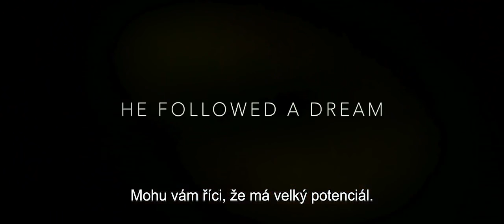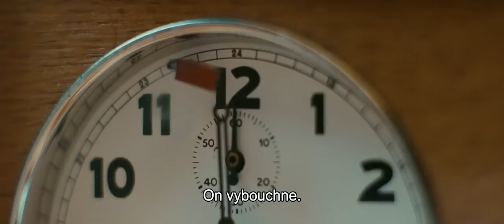Tah pěšcem (2014) - Trailer CZ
Bobby Fischer byl svého času nejlepším šachistou Spojených států amerických. Ze zázračného dítěte vyrostl geniální šachista, který se odvážil postavit se v průběhu studené války ruským šampionům. Na cestě k vzestupu mu byly největším nepřítelem jeho psychotické stavy způsobené prohlubující se paranoiou. Roku 1972 se utkal na mistrovství světa v šachu s ruským šampionem Borisem Spasským. Jejich partie vstoupila nejen do dějin šachu, ale i studené války.